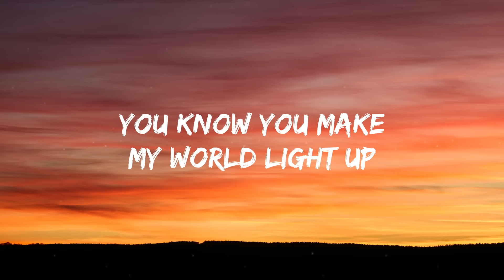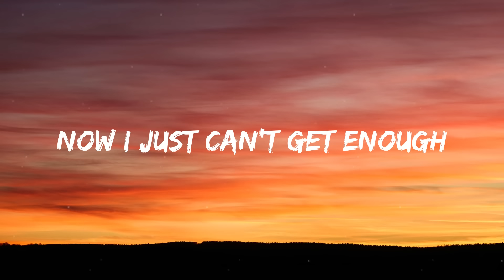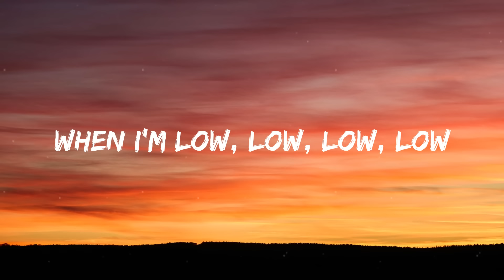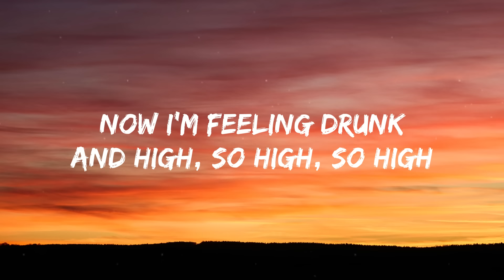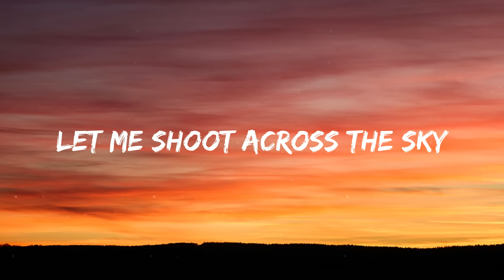Coldplay - Hymn For The Weekend (Lyrics)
🎤 Lyrics: Coldplay - Hymn For The Weekend

[Intro: Beyoncé]
And said drink from me, drink from me
(Oh-ah-oh-ah)
That we shoot across the sky
Symphony

[Pre-Chorus: Chris Martin with Beyoncé]

(Woo)
(Woo-ooo-ooo-woo)

[Verse 2: Chris Martin with Beyoncé]

[Bridge: Beyoncé with Chris Martin]

[Outro: Beyoncé with Chris Martin]